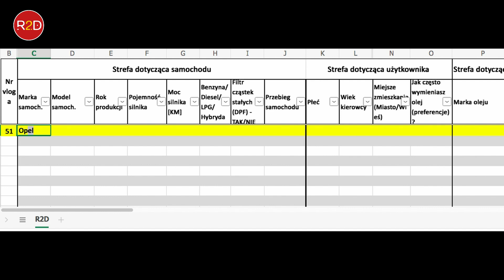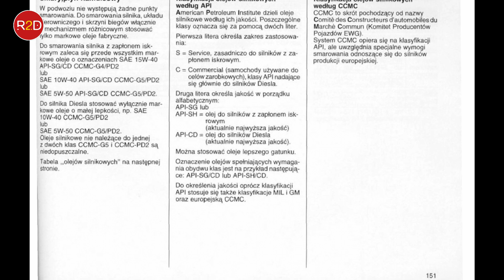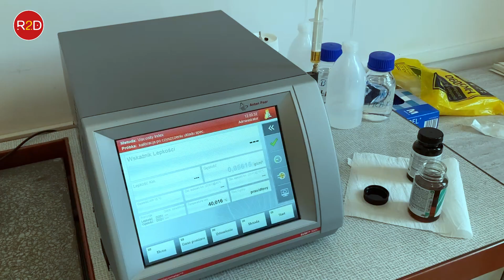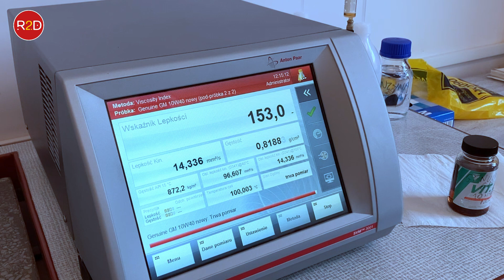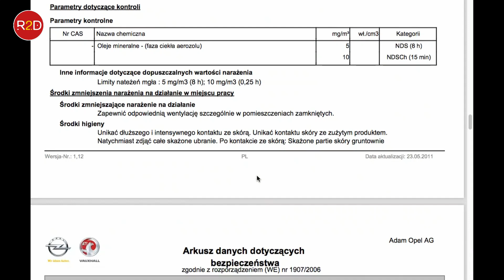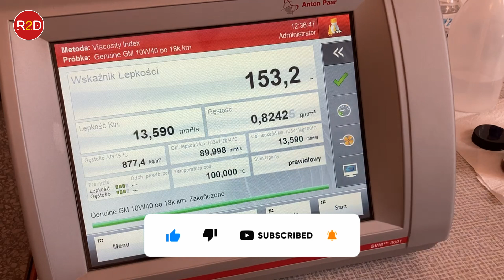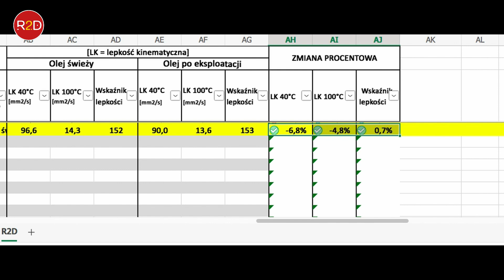Opel Astra, GM, płukanka naftą świetlną, dolewki drugie tyle co w silniku, jaka lepkość olej? #51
Odcinek z serii wyniki eksperymentu w oparciu o konkretny olej, konkretny samochód/silnik, konkretny sposób eksploatacji. Laboratoryjnie sprawdzana jest lepkość kinematyczna (lepkościomierz wykorzystywany do badań to Stabinger SVM 3001). Graniczna wartość ustalana jest na poziomie +/- 15%. Jeśli olej silnikowy w wyniku eksploatacji zmieni lepkość powyżej tej wartości, to należy uznać, że wymiana oleju była realizowana zbyt późno. W przeciwnym razie można rozważać wydłużanie czasu eksploatacji - w tym przypadku niezbędne są dodatkowe badania laboratoryjne (TBN, TAN, pierwiastki zużyciowe, FT-IR itd.).